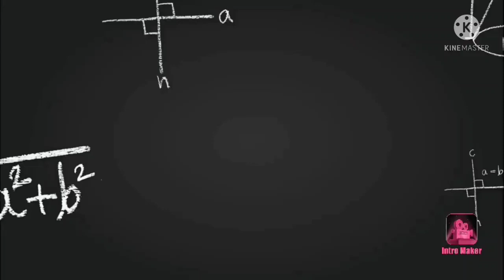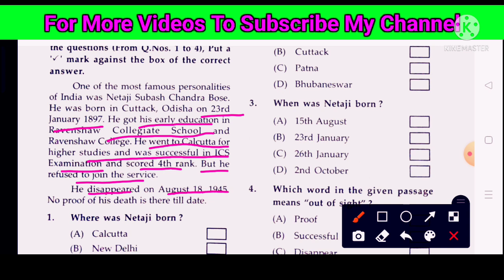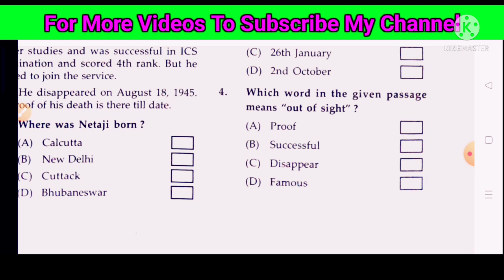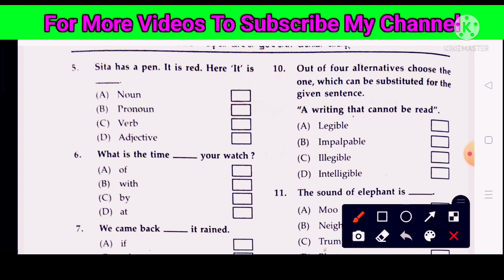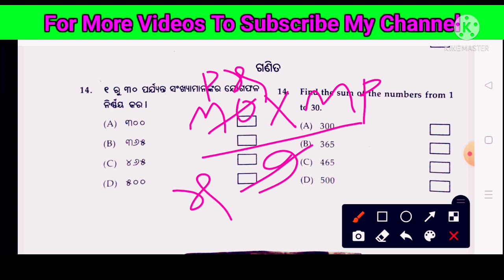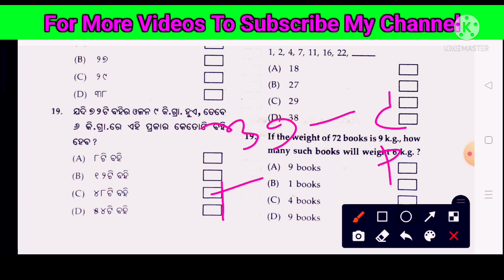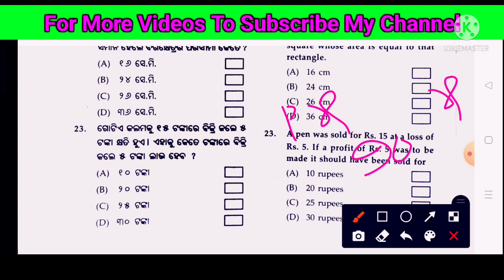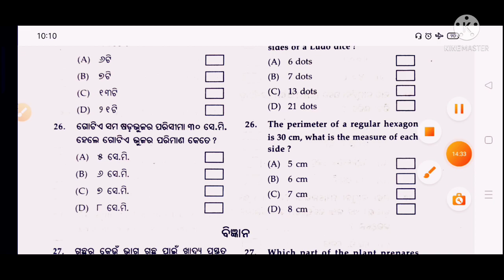Odisha Adarsha Vidyalaya Entrance#2019 Previous year Questions#English & Mathematics MCQ@Dusmanta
For more videos You can click below link :-